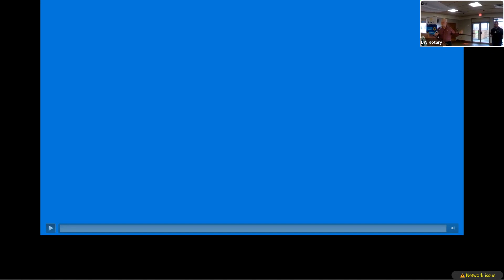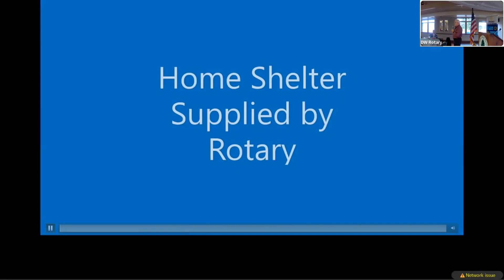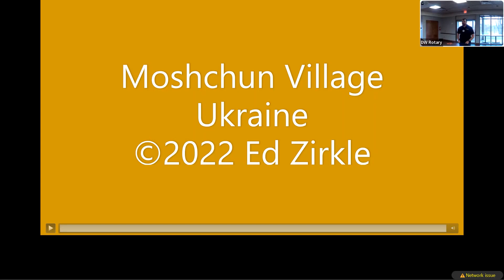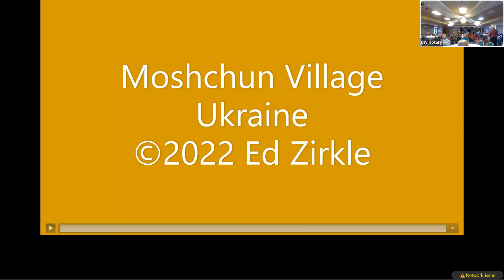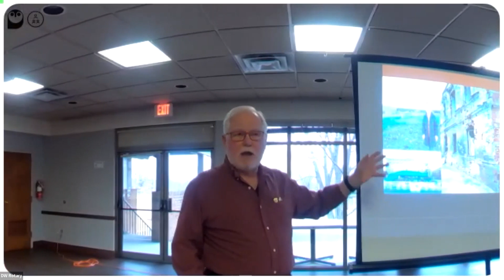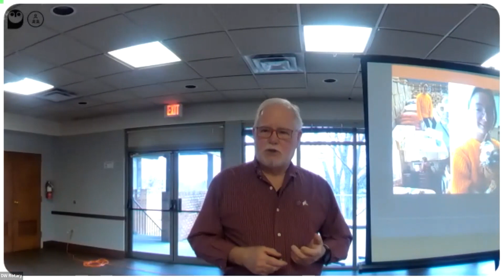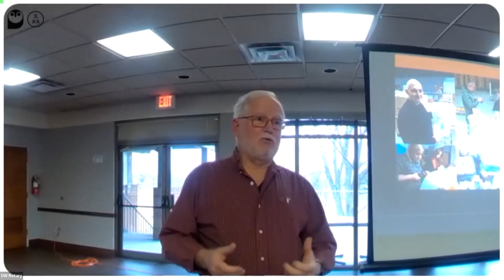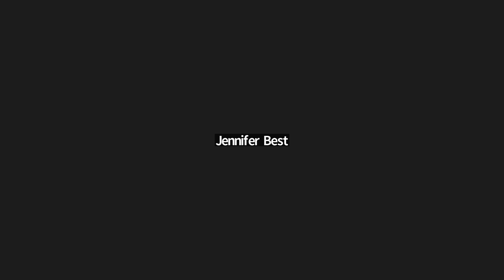Dublin Worthington Rotary Meeting 1.18.22